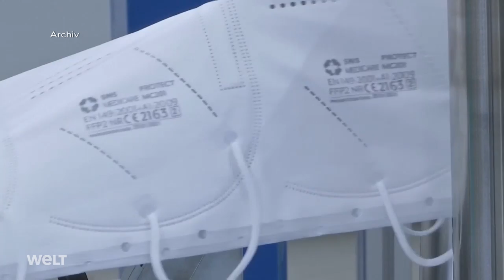PRÄCHTIGE PROVISION: CSU-Politiker sollen in Masken-Affäre mehr Geld erhalten haben als angenommen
Prächtige Provision: Ehemalige CSU-Politiker sollen in der Masken-Affäre deutlich mehr Geld erhalten haben als angenommen

In der sogenannten Maskenaffäre sollen an die ehemaligen CSU-Politiker Nüßlein und Sauter sowie an drei Geschäftsleute insgesamt bis zu sechs Millionen Euro Provision geflossen sein, deutlich mehr als bisher bekannt.

Gezahlt wurde das Geld von einem Textilunternehmen aus Hessen. Nach Recherchen mehrerer Medien ging das Geld zunächst in eine Firma in der Karibik, beziehungsweise an eine Bank in Liechtenstein. Alleine das bayrische Gesundheitsministerium kaufte 3,5 Millionen Schutzmasken zum Stückpreis von vier Euro.

Der Bundestagsabgeordnete Nüßlein ist inzwischen aus der CSU ausgetreten, Sauter trat aus der CSU Landtagsfraktion aus. Beide bestreiten die Vorwürfe.